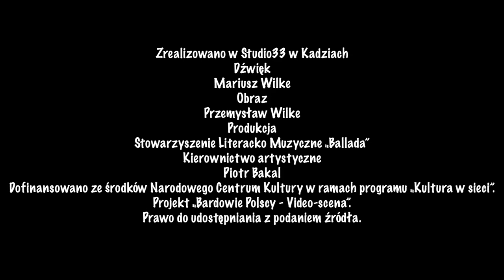Tomasz Szwed - Jesteś moją czekoladą